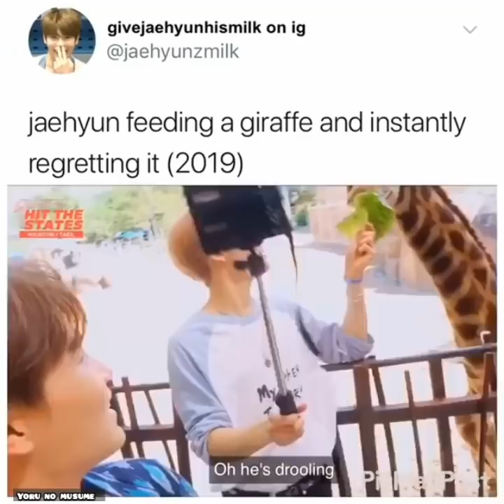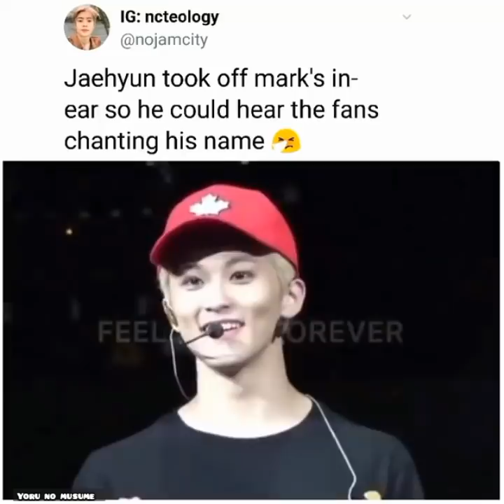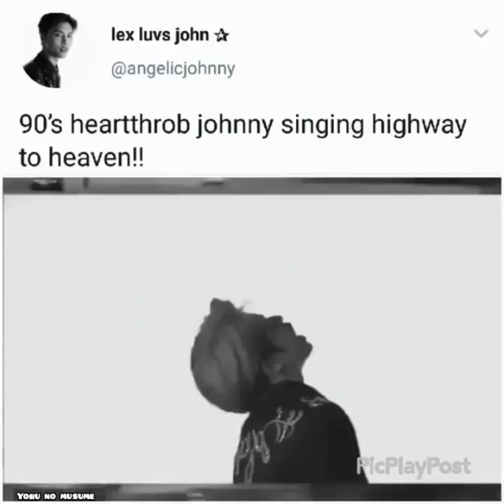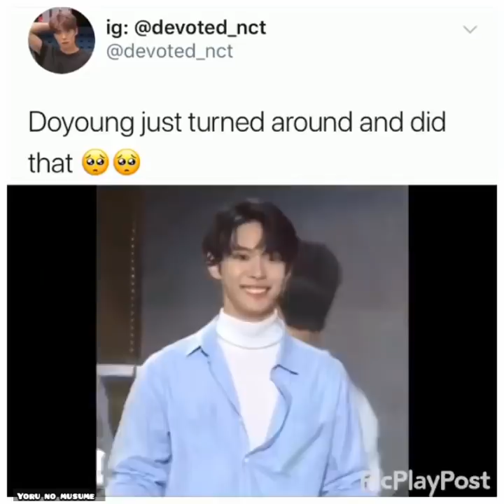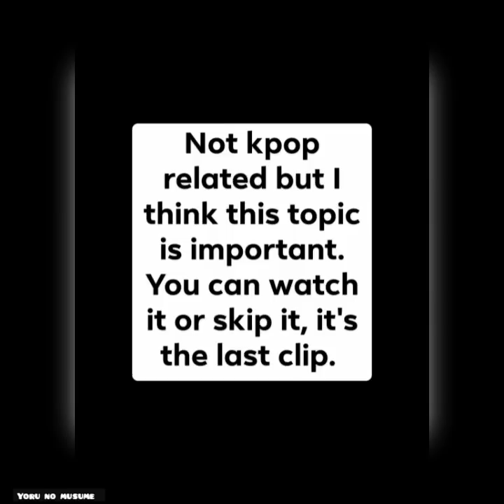NCT vines to cheer you up ❤️